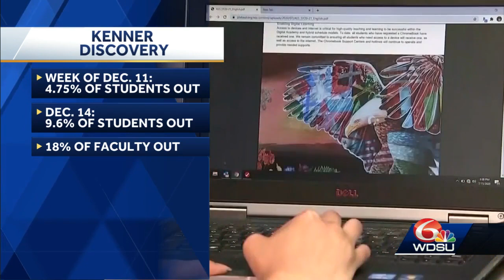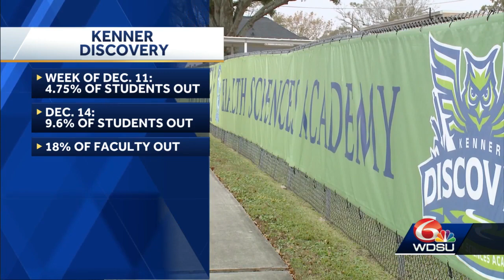Kenner Discovery Schools Going Back Virtual